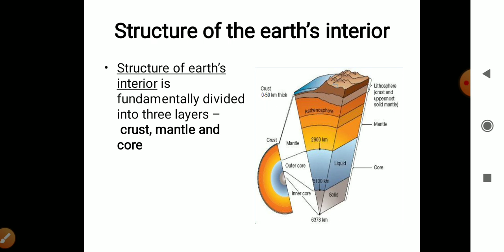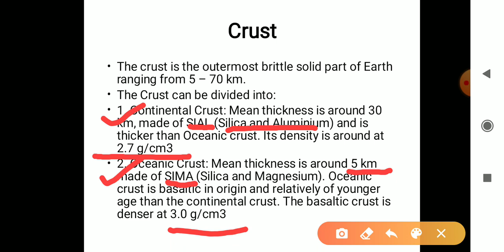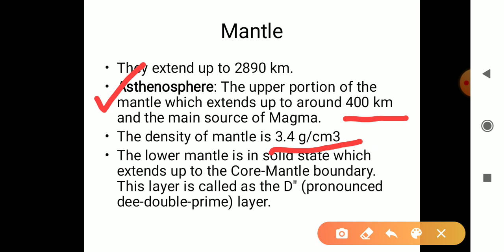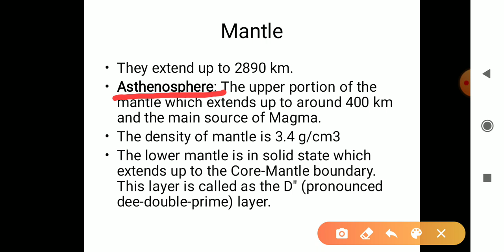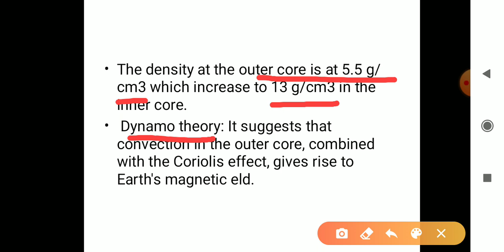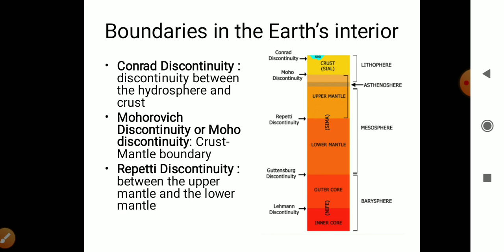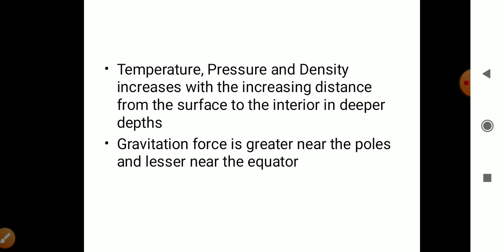Interior Structure of Earth || Crust, Mantle, Core || Discontinuities || By Devendra Singh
Learn about the structure of the earth's interior - crust, mantle and core and composition of its different layers.

The internal structure of Earth is layered in spherical shells: an outer silicate solid crust, a highly viscous asthenosphere and mantle, a liquid outer core that is much less viscous than the mantle, and a solid inner core.